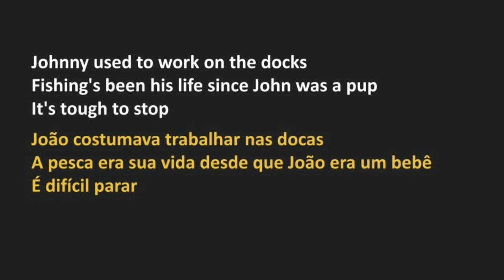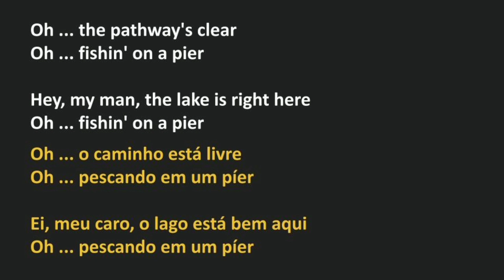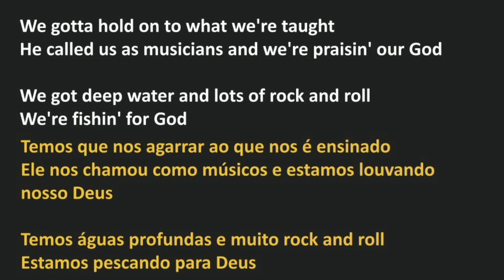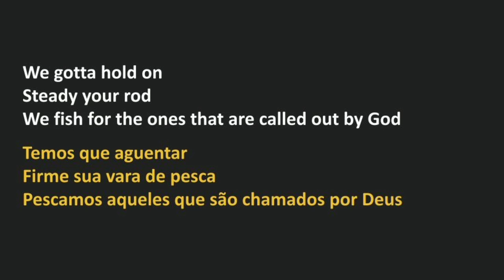ApologetiX - Fishing on the Pier ~ Bon Jovi Living on a Pray parody (legendado)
Abençoe nosso ministério/ Bless our ministry

Original Song : Bon Jovi ~ Living on a Pray

ApologetiX é uma banda de paródia cristã americana de Pittsburgh, Pennsylvania.

A banda foi fundada em 1990 e, desde então, já tocou em quase todos os 50 estados, lançou 40 álbuns de estúdio e construiu um clube de fãs que inclui mais de 65.000 pessoas

O nome ApologetiX é uma peça sobre apologética, a defesa de uma doutrina religiosa, em particular, a apologética cristã.

A palavra é usada em 1 Pedro 3,15: "Mas em vossos corações separai a Cristo como Senhor".

Esteja sempre preparado para dar uma resposta [defesa ou "apologia"] a todos os que lhe pedirem para dar a razão da esperança que tem. Mas faça-o com doçura e respeito..." (NIV).

O seu logótipo, um triquetra, é um símbolo antigo que foi adotado pelos cristãos para representar a Santíssima Trindade.

ApologetiX reescreve canções seculares com letra cristã para criar paródias com mensagens cristãs, e, na canção "We're In A Parody Band", ApologetiX refere-se a si próprio como uma cruz entre "Weird Al" Yankovic e Billy Graham.

O conteúdo lírico da banda deriva unicamente de passagens e práticas bíblicas, frequentemente de uma maneira tonguesa. É também digno de nota que a letra é frequentemente incorporada com referências das Escrituras para uma maior exploração do conteúdo da canção.

ApologetiX is an American Christian parody band from Pittsburgh, Pennsylvania.

The band was founded in 1990, and since then, has played in almost all 50 states, released 40 studio albums, and built up a fan club that includes over 65,000 people

The name ApologetiX is a play on apologetics, the defense of a religious doctrine, in particular, Christian apologetics.

The word is used in 1 Peter 3:15: "But in your hearts set apart Christ as Lord.

Always be prepared to give an answer [defense or "apologia"] to everyone who asks you to give the reason for the hope that you have. But do this with gentleness and respect..." (NIV).

Their logo, a triquetra, is an ancient symbol that has been adopted by Christians to represent the Holy Trinity.

ApologetiX rewrites secular songs with Christian lyrics to create parodies with Christian messages, and, in the song "We're In A Parody Band," ApologetiX refers to itself as a cross between "Weird Al" Yankovic and Billy Graham.

The band's lyrical content is derived solely from Biblical passages and practices, frequently in a tongue-in-cheek manner. It is also noteworthy that lyrics are often embedded with Scripture references for further exploration of the song's content.